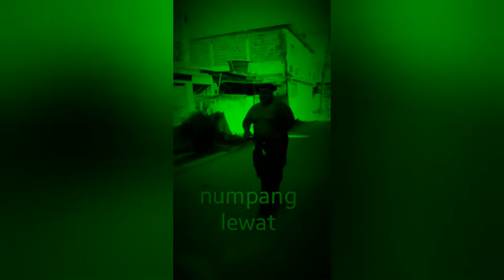Gara-gara virus tik-tok jadi begini ⁉️⁉️⁉️⁉️⁉️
Gara-gara tik-tok jadi begini
"Viral"
tiktok mashups clean,
tiktok room,
tiktok savage,
tiktok life hacks,
tik tok dance mashup,
tiktok art,
tiktok addison,
tik tok asmr,
tiktok apple bottle,
tiktok app,
tiktok addict,
tiktok ads,
a tik tok mashup,
a tiktok master,
tiktok bangladesh,
tiktok boys,
tik tok bangla,
tiktok beatbox,
tiktok beats,
tiktok basketball,
tiktok banyo queen,
tik tok baby,
boss b tiktok,
olly b tiktok,
you b tiktok,
john b tiktok,
ugh this b tiktok,
tiktok cringe,
tiktok charli d'amelio,
tiktok cooking,
tik tok coffee,
tiktok central,
tik tok couples,
tik tok mashup c,
tiktok dances 2020 clean,
tiktok drama,
tik tok dances tutorial,
tik tok dances clean,
tik tok dance songs,
tiktok dances june 2020,
d tik tok channel,
dj tik tok 2020,
dj tiktok viral 2020,
tik tok edits,
tiktok eboys,
tiktok effects,
tiktok exercise,
tiktok edit songs,
tik tok easy dances,
tiktok emoji,
tik tok editor,
e tik tok song,
e tik tok dances,
e tik tok mashup,
e tiktok 2020,
e tik tok video,
e tiktoker mujhe pyar to kar,
tiktok food,
tiktok fiji,
tiktok followers,
tiktok famous,
tik tok for kids,
tiktok fun,
f tik tok song,
f tik tok videos,
f tik tok status,
f tik tok mashup,
f tik tok free fire,
f tik tok download,
tik tok video f,
b f tiktok,
tik tok glow up,
tiktok green screen,
tiktok gooba,
tik tok girl,
tiktok get busy,
tiktok growl,
tiktok grandma,
tiktok gen z,
g tik tok status,
g tik tok pubg,
g tik tok funny videos,
g tik tok download,
tik tok flow g,
tiktok hacks,
tiktok hot,
tiktok hype house,
tik tok halloween,
tiktok house,
tik tok hindi,
tiktok houses you wish you had,
tiktok hoes,
tiktok invisible,
tiktok india,
tik tok it,
tiktok invisible fail,
tik tok ideas,
tiktok indonesia,
tiktok invisible challenge,
tiktok id,
i tik tok song,
i tiktok￼,
i tik tok videos,
i tiktok master,
i tik tok music,
i tik tok mashup,
tiktok jojo,
tiktok jelly,
tiktok justmaiko,
tiktok jump,
tiktok japan,
tiktok jojo pose,
j tik tok dj,
j tik tok dance,
k tik tok video new,
k tik tok famous,
k tik tok status,
k tik tok video download,
tiktok like,
tiktok life hacks food,
tiktok live,
tik tok love,
tiktok lesbian,
tiktok lottery,
tiktok lalala,
l tik tok song dance,
l tik tok dance mashup,
l tik tok hot,
tik tok mashups 2020,
tiktok minecraft,
tiktok mashups clean 2020,
tiktok mashups not clean,
tiktok makeup,
m tiktok song,
m tik tok music,
tik tok new,
tik tok no idea,